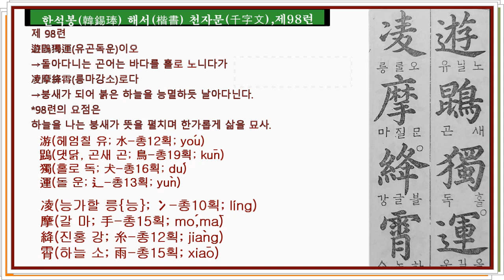서예 천자문 한석봉 한석봉해서천자문98